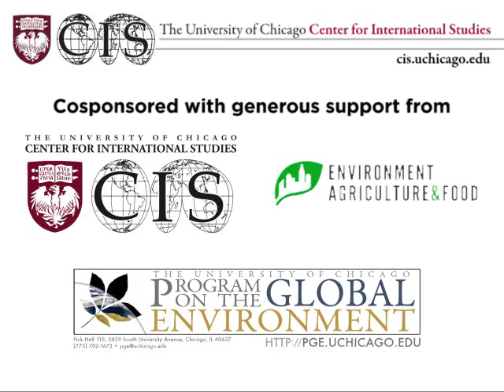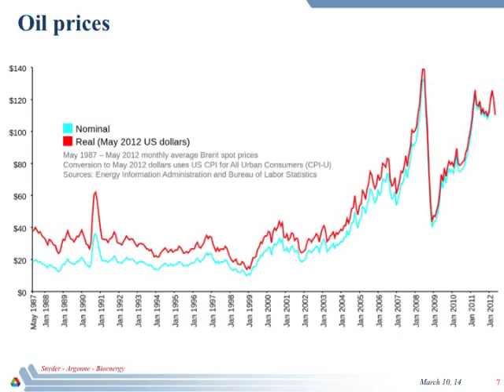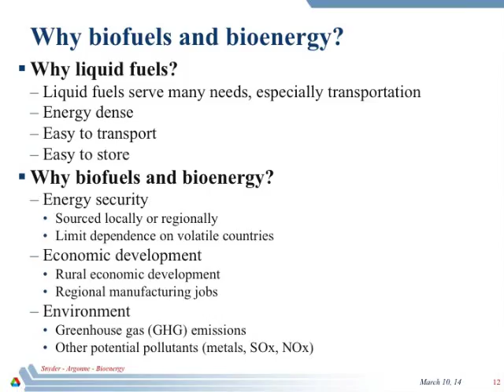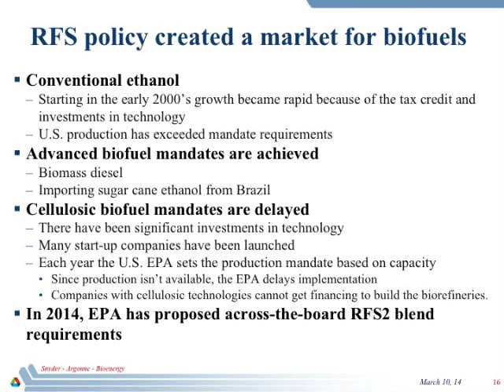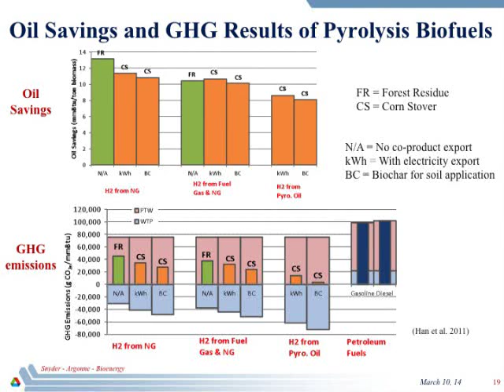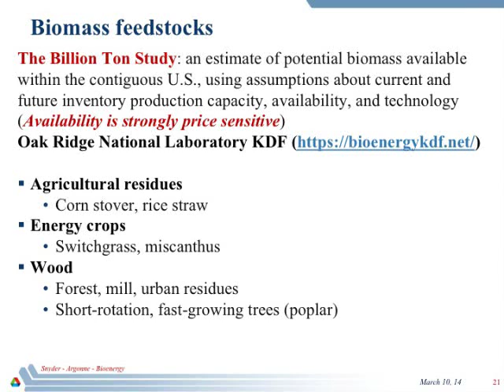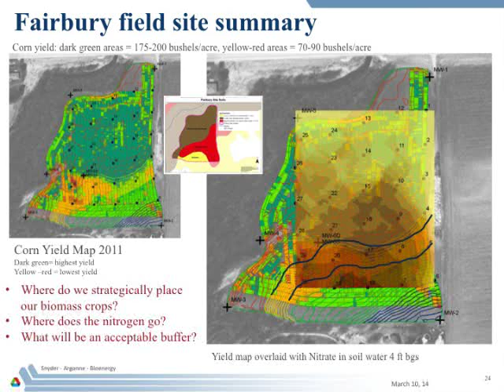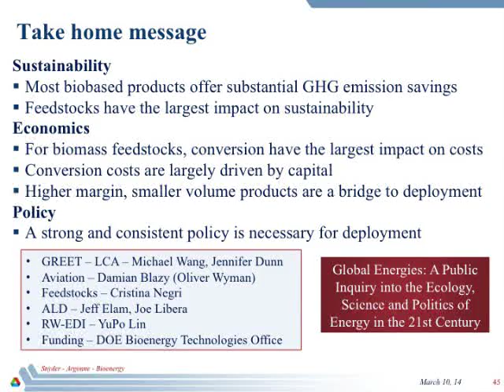Sustainable Production and the Impact of Advanced Biofuels and Bioproducts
Advanced biofuels and bioproducts provide the opportunity to provide liquid fuels and materials while reducing the environmental impact of fossil energy sources. It is essential for chemical engineers to develop technologies to produce biofuels and bioproducts that achieve these goals while avoiding competition with food and feed demands. In comparison to fossil feedstocks, biobased feedstocks present distinct challenges, most notably low energy density, water and oxygen content, and composition variability. Production of fuels and chemicals requires novel bioprocessing, catalysis, and separations technologies.

Argonne National Laboratory is a core laboratory in the US Department of Energy's Bioenergy Technologies Office. Argonne conducts research in catalysis -- focused on deoxygenation of biomass intermediates and catalyst stabilization, fermentation to produce long-chain reduced molecules directly from cellulosic feedstocks, and continuous separations to recover either charged or hydrophobic molecules from reactions. In addition, Argonne evaluates the sustainability of growing biomass feedstocks and is the leading laboratory in the US for conducting Life Cycle Analysis of biofuels.

In this talk, Dr. Snyder identifies the critical needs to sustainable production of advanced biofuels and byproducts.